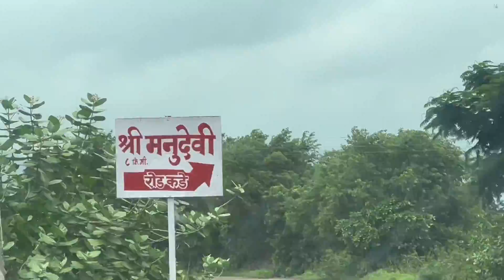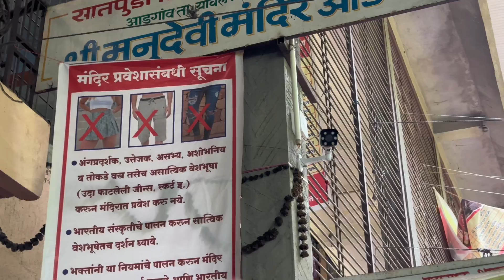MANUDEVI VLOG | AJIT TADAVI